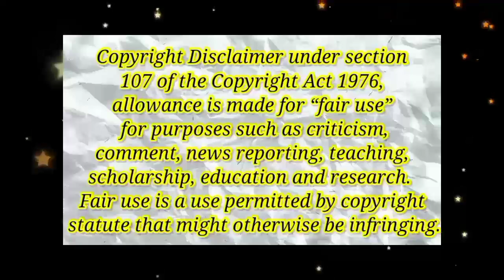Mukbang Asmr* SATISFYING MUKBANGERS EATING SPICY FOOD 🥵🌶️ | FOOD CRAVINGS | MUKBANG COMPILATIONS